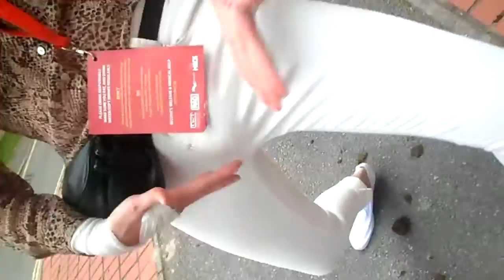I'd Go Through You Like a Train- Bognor Beer Race 2012